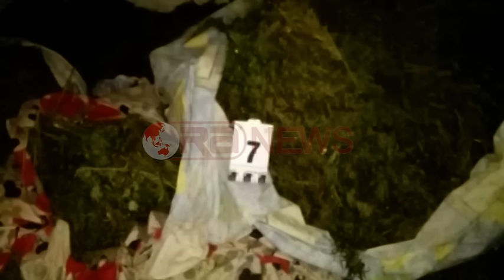Lezhë, sekuestrohen 424 kg kanabis, pranga poseduesit, në kërkim dy vëllezër- Ora News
Policia e Lezhës ka sekuestruar 424  kilogramëve lëndë narkotike, kanabis sativa si dhe arrestoi Simon Beqiri 64 vjeç, tek banesa e të cilit u gjet droga. Ndërsa u shpallën në kërkim dy vëllezër Petro (Petrit)  Doda (Bardhi) dhe  Florian(Fran) Bardhi, njëri prej të cilit administrator në njesine administrative Kacinar Bashkia Mirdite.
Lënda narkotike është gjetur në fshatin Simon, të njësisë administrative të Kaçinarit dhe gjatë bastisjes së saj ndër të tjera janë sekuestruar edhe një peshore që shërbente për të peshuar drogën, thasë plastikë për ta paketuar, karta identiteti, etj.